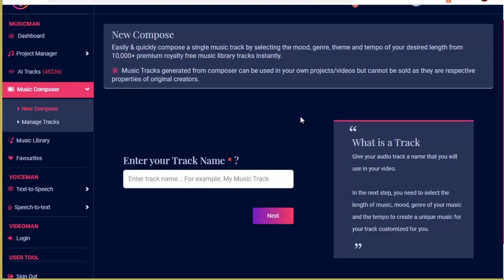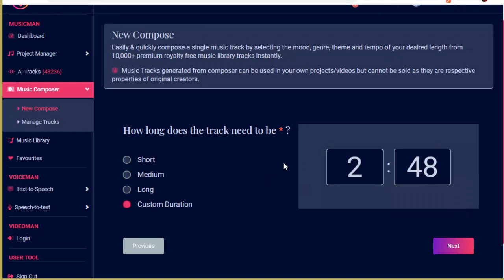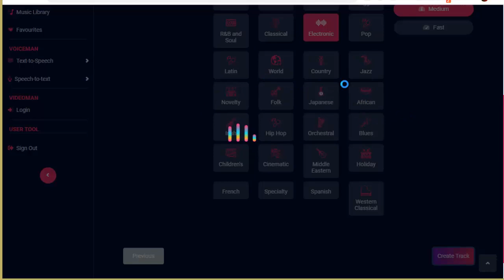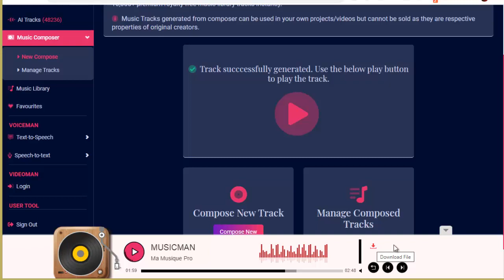CRÉER UNE MUSIQUE PROFESSIONNELLE EN 1 MINUTE POUR VOS VIDEOS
Voici comment créer votre musique professionnelle 100% unique
en à peine 60 secondes, sans besoin de compétences techniques
ni créatives !

Vous aller pouvoir ensuite l'utiliser comme musique de fond pour rendre
vos vidéos 100 fois meilleures :

- Sans risquer de gâcher vos montages avec une musique basse qualité

- Sans risquer d'avoir des problèmes de copyright

A chaque fois, vous allez créer des musiques 100% inédites que personne
d'autre que vous ne va avoir pour les rendre encore plus attirantes !